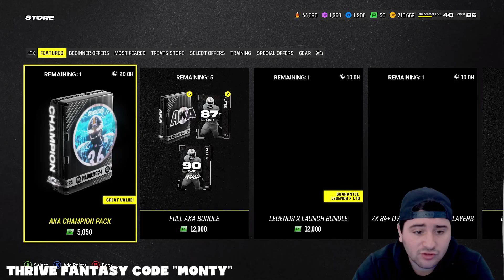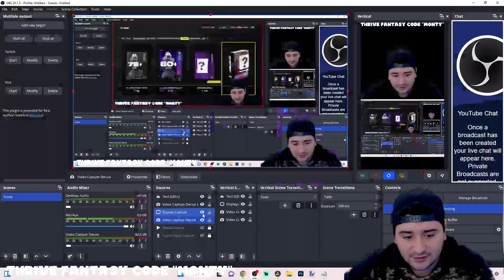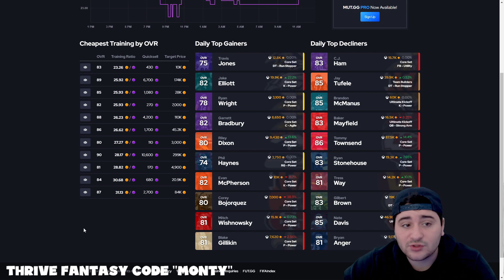MUT MARKET TALK! IS IT TIME TO BUY OR SELL!? BEST INVESTMENTS IN MUT! MADDEN 24 ULTIMATE TEAM!